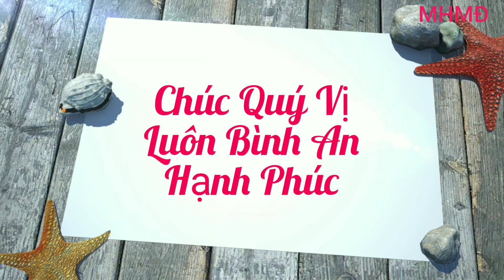Cụ Bà U65 Đồng Nai Đã Xé Nát Giấy Kết Hôn. Ân Đoạn Nghĩa Tuyệt Với Chồng Tây Trẻ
Kênh Minh Hải miền đông luôn luôn cập nhật những thông tin nóng nhất, nhanh nhất, 24/24 trong nước và quốc tế  để gửi tới phục vụ vụ quý vị và các bạn. Thư giãn sau những ngày làm việc mệt nhọc. Rất cảm ơn các bạn bạn luôn đóng góp ý kiến đến ủng hộ  đồng hành kênh cho tôi.